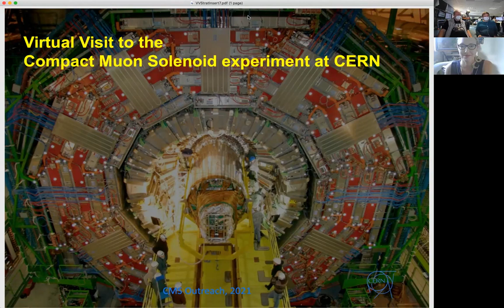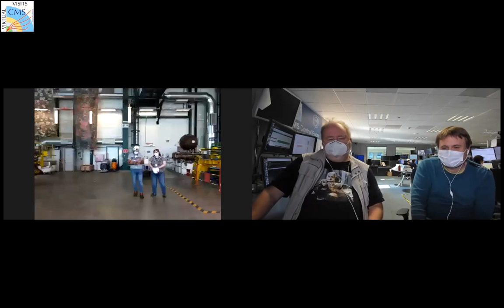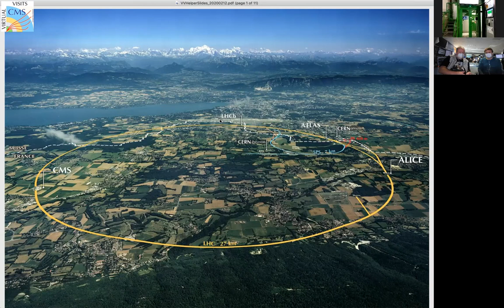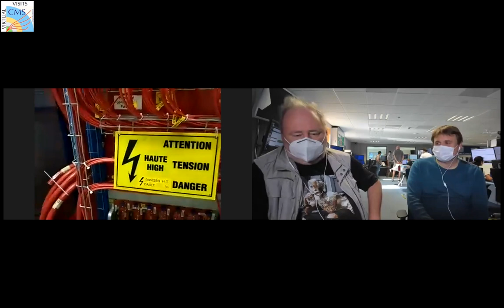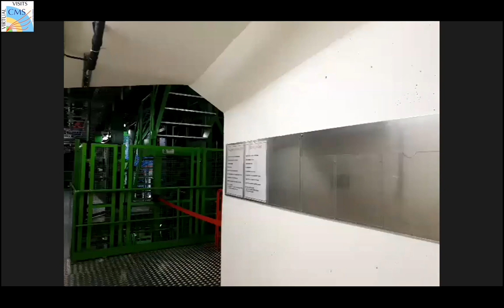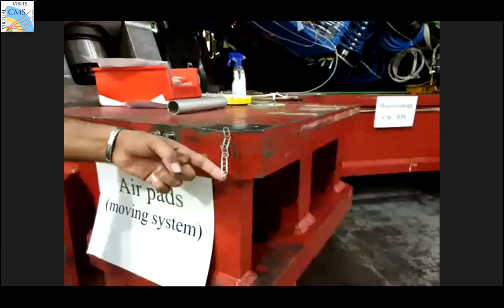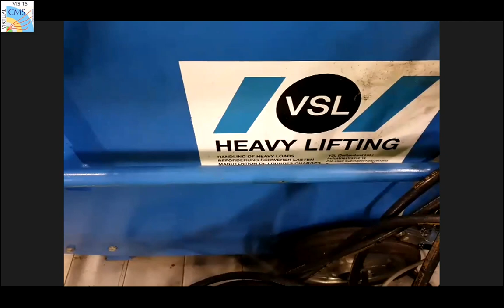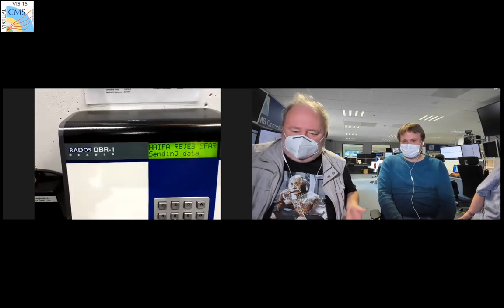CMS Virtual Visit from the International Neutrino Summer School, 2021.08.05.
Language: English

Guides: Albert De Roeck  (CMS Control Room)
              Pieter Everaerts  (CMS Control Room)
              Haifa Rejeb Sfar (CMS Mobile Team)

               Haifa Rejeb Sfar (tech exp on site, mobile camera)